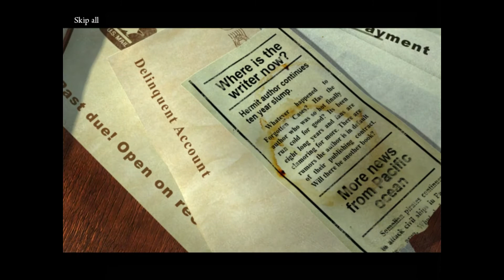Let's Play - Midnight Mysteries: The Edgar Allan Poe Conspiracy - Episode 1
Episode 1 of Midnight Mysteries: The Edgar Allan Poe Conspiracy, an adventure hidden object game. Developed and published by MumboJumbo.